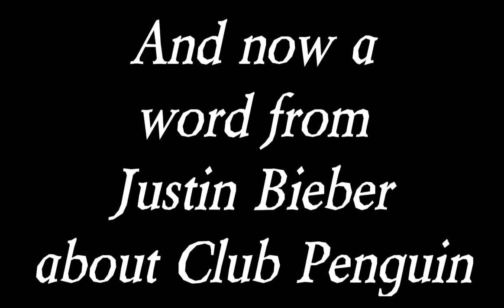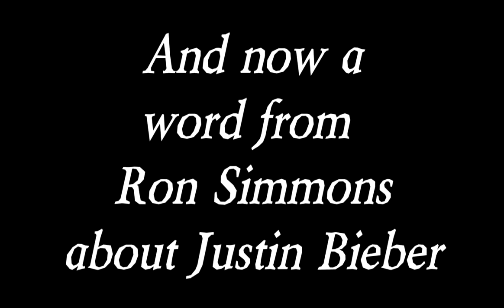Club Penguin- How To Get a Free Membership